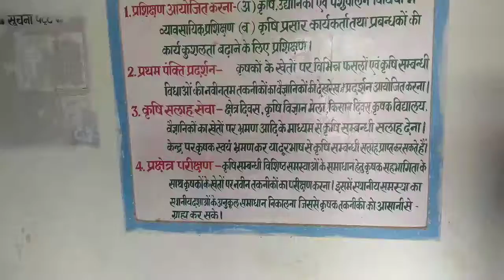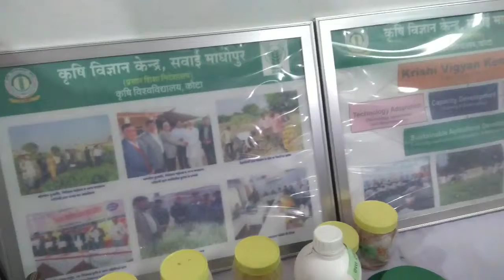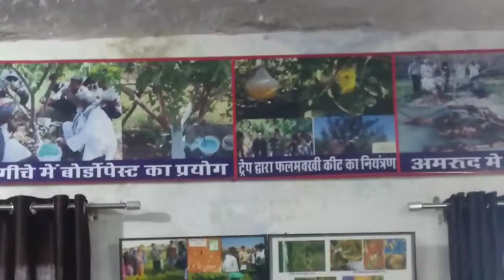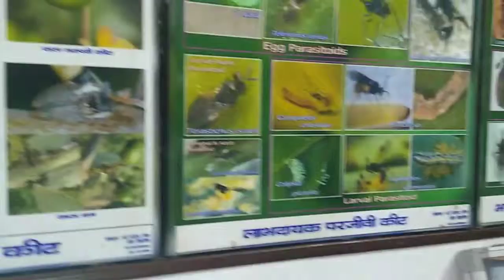KVK में वैज्ञानिकों द्वारा छात्रों को जानकारी दी जाती है